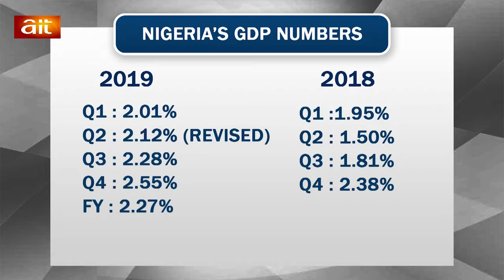Eye on the Economy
Nancy Nnaji @nancyilloh hosts  Dr. Obadiah Malafia (fmr Deputy Gov
@cenbank ) and Michael Enahoro (Economic Analyst) on Eye on the Economy

Matters Arising
IMF downward review of Nigeria's GDP growth to 2% from 2.5% earlier projected
Rising inflation
Widening fiscal deficit
GDP Reports
Insecurity vs Economic Growth